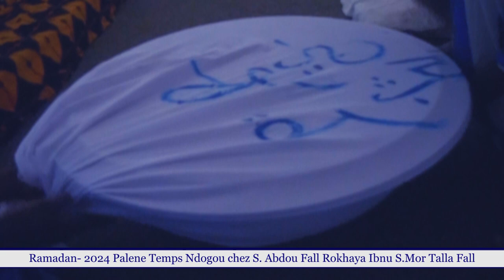Ramadan 2024 Paaléne Temps forts ndogou Chez S Abdou Fall Rokhaya ibn S Mor Talla Fall